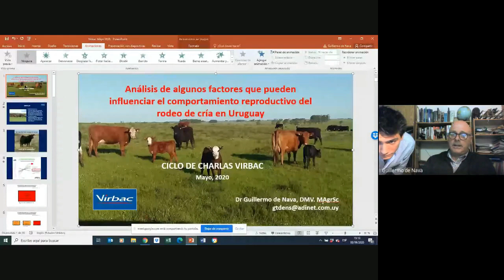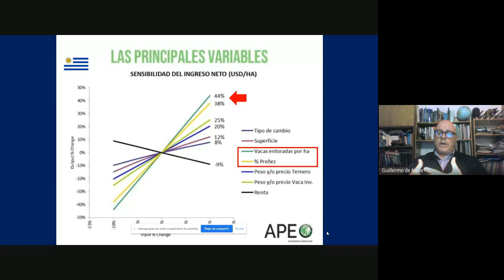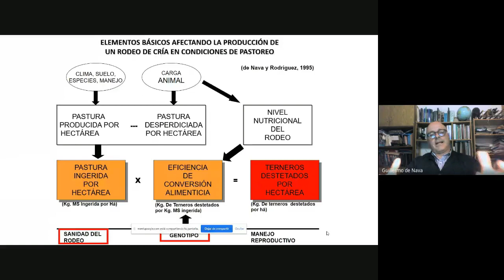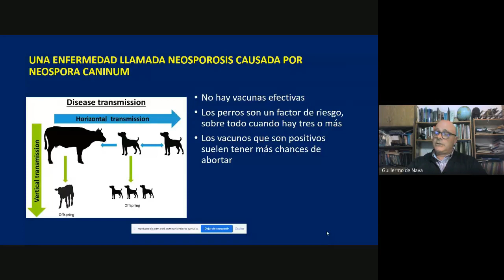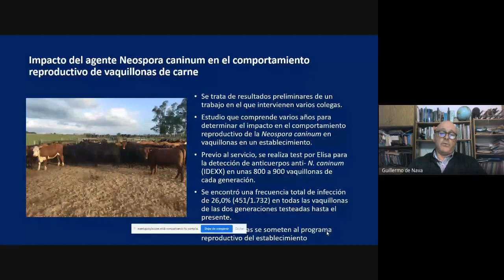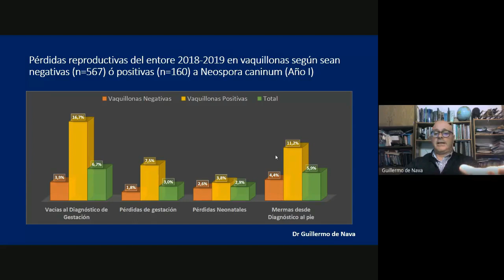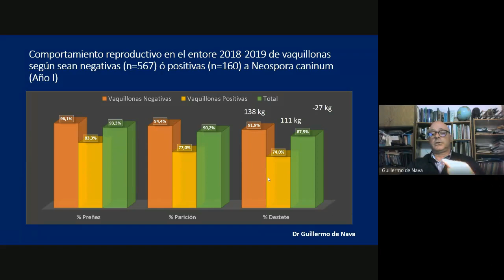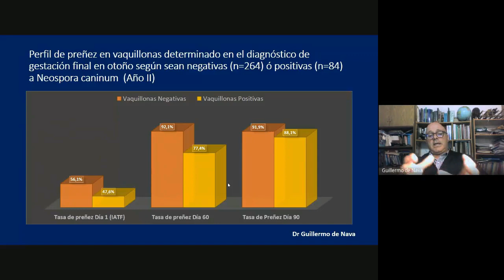Ciclo de Seminarios - Virbac a tu lado - Dr. Guillermo de Nava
Conferencia "Comportamiento reproductivo, factores que influyen: Neospora y cruzamiento racial" del Dr. Guillermo de Nava en el marco del Ciclo de conferencias Virbac a tu lado.